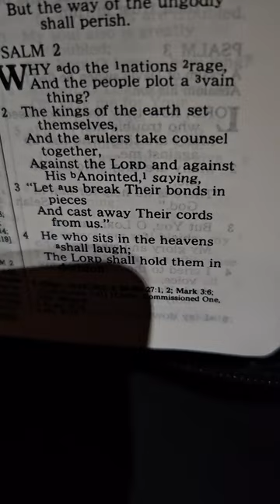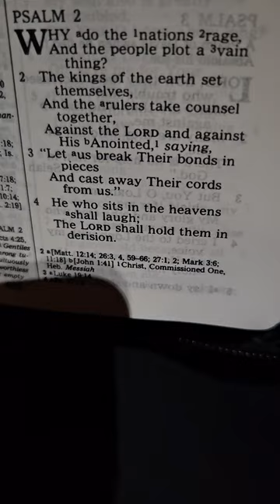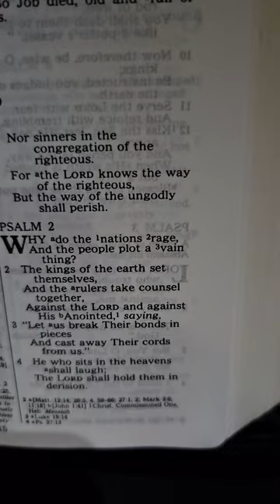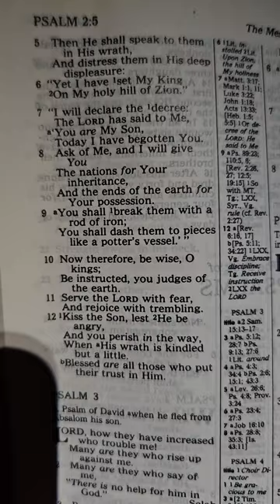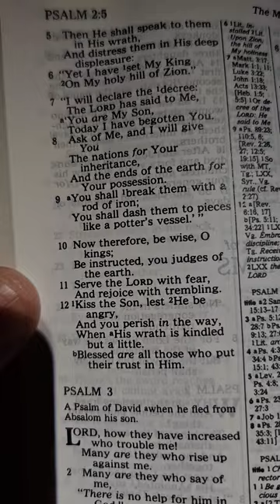Psalm 2!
KINGS OF EARTH BOW DOWN!!! LOOSE YOUR 👑S!!!- PHINEHAS
JESUS go with you and bless you and keep you as well as give you true everlasting peace IN JESUS MIGHTY NAME!